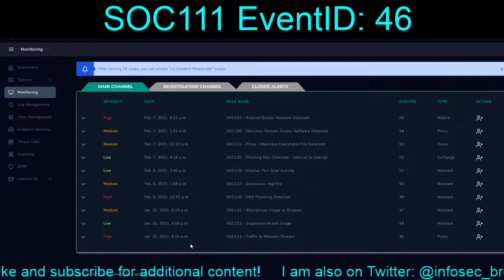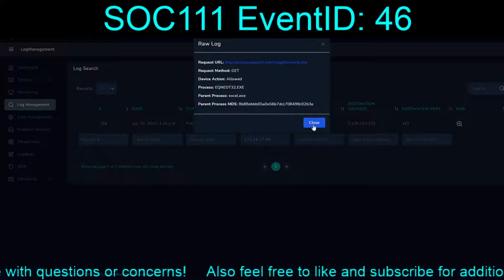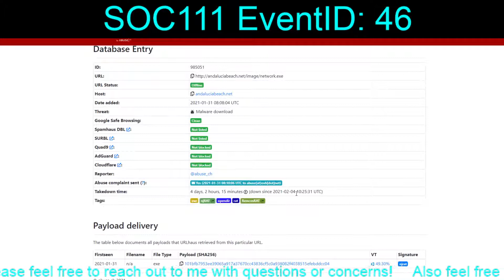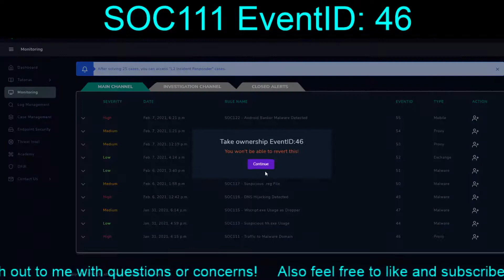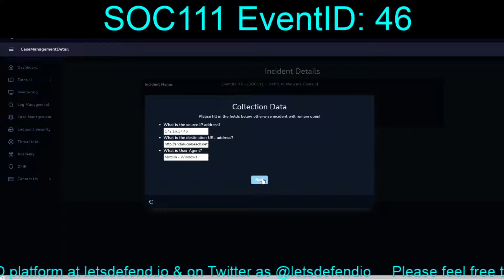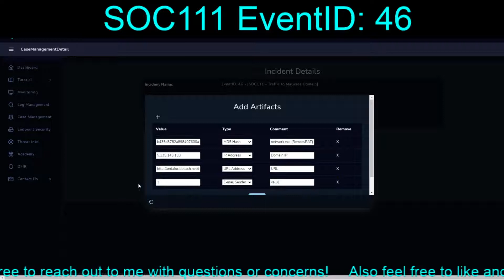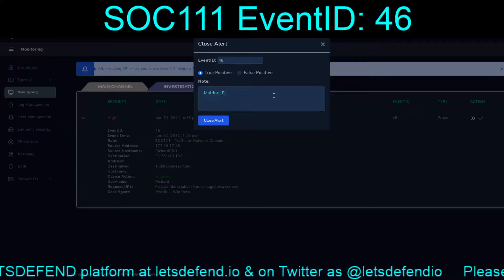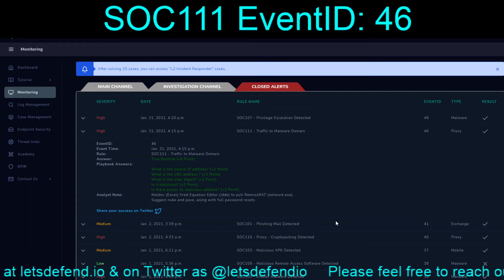SOC111 EventID: 46 (Traffic to Malware Domain) [Jan. 31, 2021, 4:15 p.m.]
We handle another alert involving RichardPRD, just without a Juicy Potato this time...

NOTES:
URL